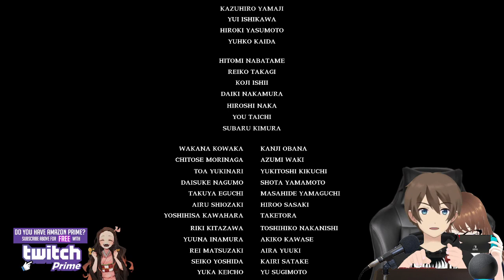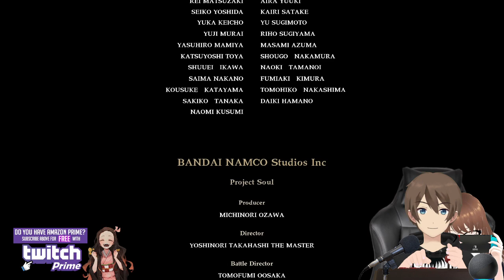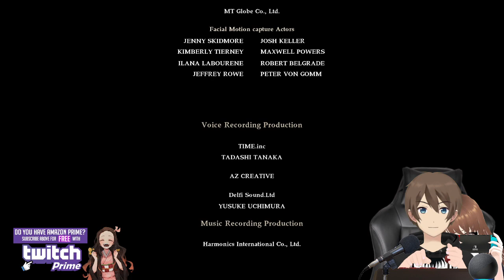Live By Light - SOULCALIBUR VI